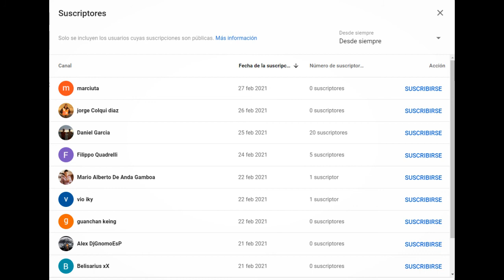T-44-100 RUSO MEDIO TIER VIII /TUTORIAL Español English Pусский World of Tanks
En este vídeo os presentamos el T-44-100 RUSO MEDIO TIER VIII.

Si tenéis alguna duda podéis dejarla escrita en los comentarios para resolverla en próximos vídeos :)